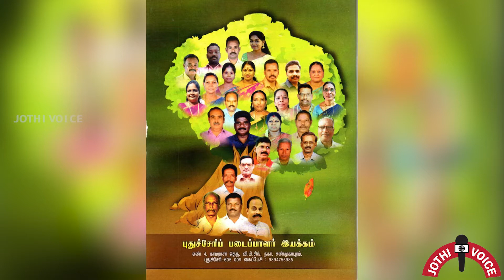'நடிப்பிசைப் பாவலர்' நட. இராமமூர்த்தி அவர்களின் நினைவேந்தல்...SIVA MLA